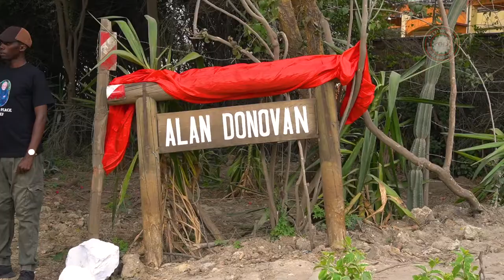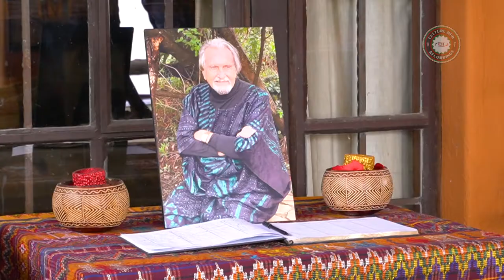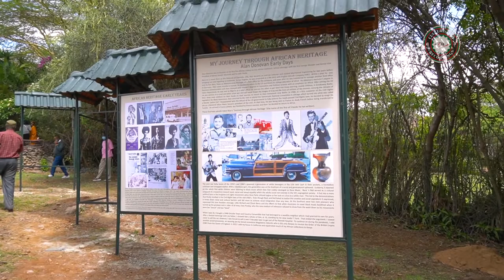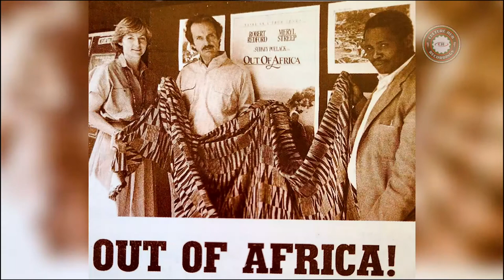Alan Donovan funeral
In 1970 Alan Donovan arrived in Kenya and spent most of his time with the Turkana people of Northern Kenya. With the collections of art and material culture of the nomadic Turkana tribe, he held his first art exhibition in Nairobi. In attendance at this exhibition were Joseph Murumbi and his wife Sheila. Mr Murumbi was the first Kenyan foreign minister and also served as the second vice president of Kenya. He was an art connoisseur and one of the greatest art collectors of African art and promoted African culture. Thus, African heritage was formed in 1972 by Alan Donovan and Joseph Murumbi. A Gallery where African artists could sell and showcase their works. This would help preserve, promote and protect African art and culture. African Heritage also established a cultural outreach program known as Kenya's African Heritage Festival, with a troupe of models, dancers, musicians, acrobats and others who travelled the world promoting Kenya tourism and African culture showing a collection of authentic African costumes and fashions created from the hand-woven and hand-printed textiles of Africa.
Alan Donovan passed away peacefully at his house the African heritage house on the 5th December 2021,and was buried at the edge of his compound overlooking the Nairobi national park next to the railway tracks.May his soul rest in peace.